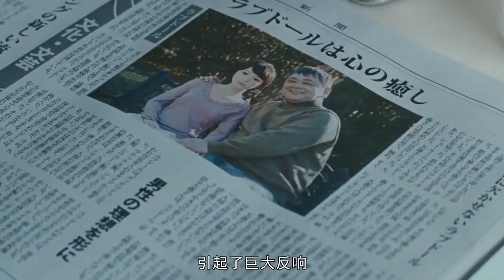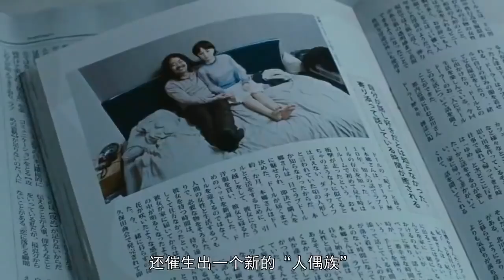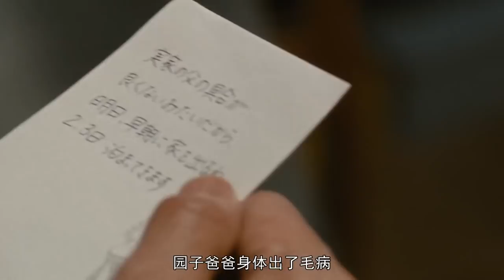島國女神蒼井優又一力作《愛情人偶》，看得我心癢難耐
電影名：愛情人偶
The island goddess AOI youyou's another masterpiece, love doll, makes my heart itch.